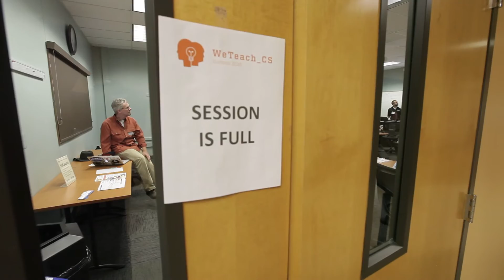CS for All through WeTeach CS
WeTeach_CS educates, empowers, and inspires K-12 CS teachers, administrators, professional development providers, and university instructors to realize the vision of computer science for all. The Expanding Pathways in Computing (EPIC) group at The University of Texas at Austin’s Texas Advanced Computing Center (TACC) serves as the backbone organization for the WeTeach_CS collective impact network which serves hundreds of districts, schools, and educators in Texas and across the nation. WeTeach_CS, formerly with the Center for STEM Education in the UT College of Education, is dedicated to broadening participation in computing for every student regardless of race, gender, income, or location and leverages the TACC’s internationally recognized computing expertise to guide strategic improvement in computing education at a state and national level.